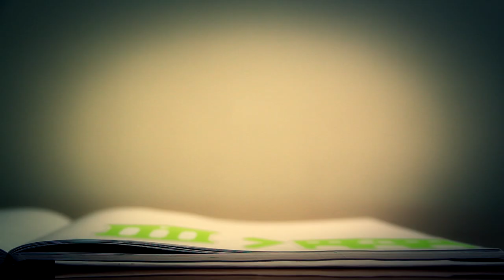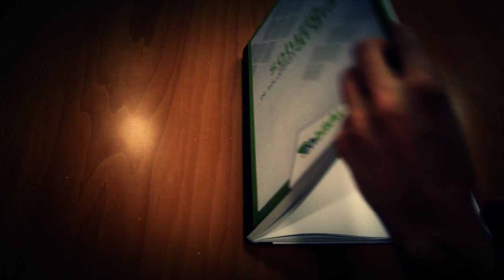Soluzio argiak: Etxe-kaleratzeak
Hau da etxe-kaleratzeen inguruan Euskal Herria Bilduk egiten duen proposamena.